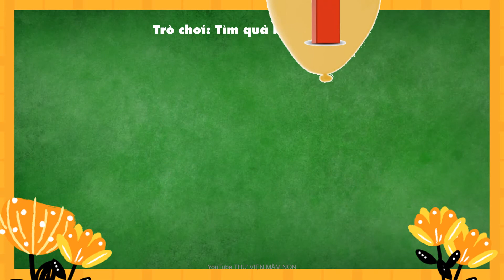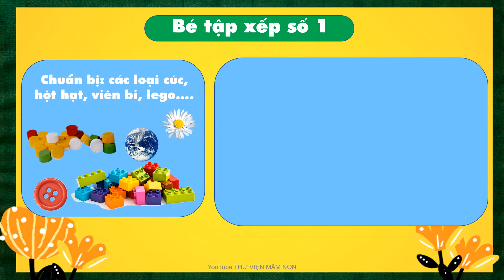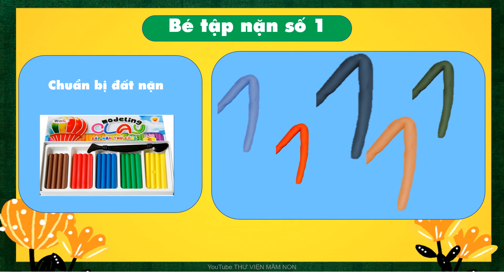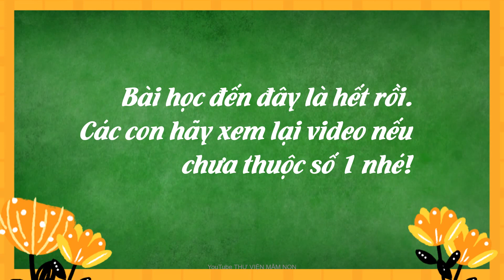LÀM QUEN SỐ 1/BÀI 1- TOÁN SỐ/ THƯ VIỆN MẦM NON/ TOÁN MẦM NON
# LÀM QUEN SỐ 1 là một tiết học rất thú vị và phù hợp với trẻ. Tiết học được xây dựng phù hợp với khả năng tư duy của trẻ.